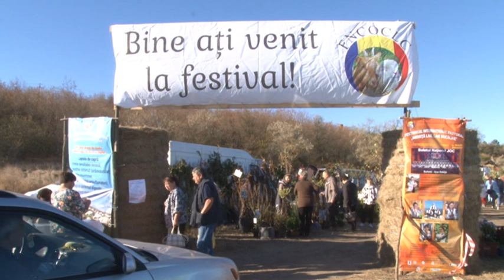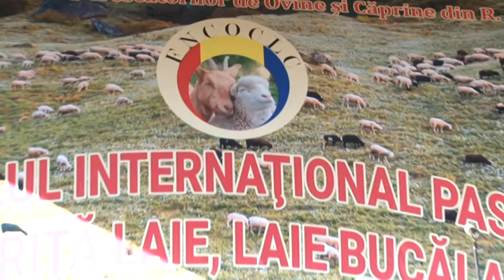Festival Lae Bucalae 2023 p1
Festival Lae Bucalae 2023 p1_deschiderea